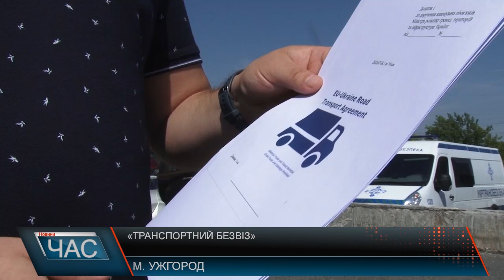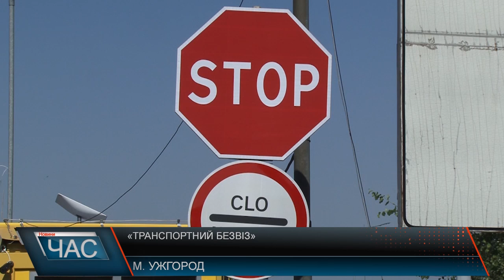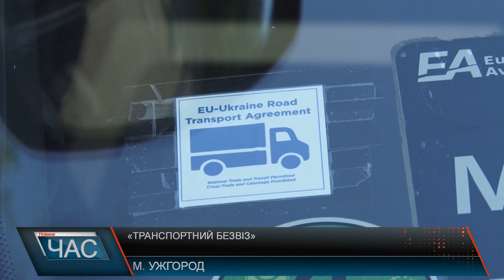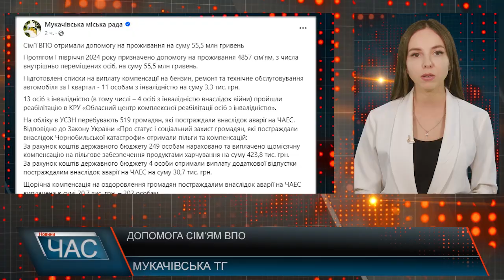Програма "ЧАС"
31.07.24